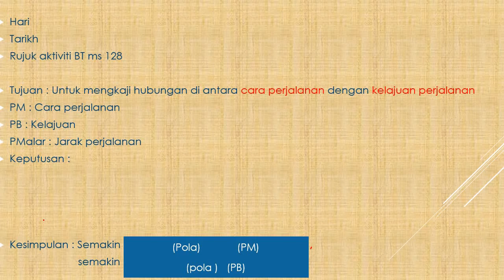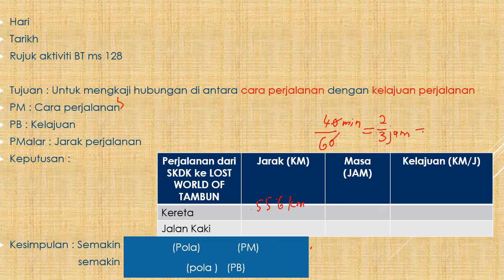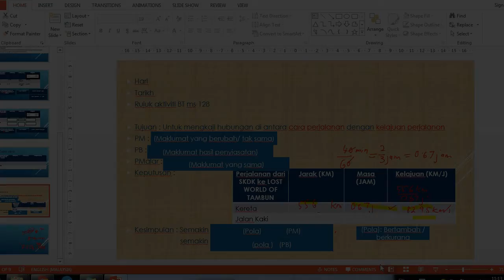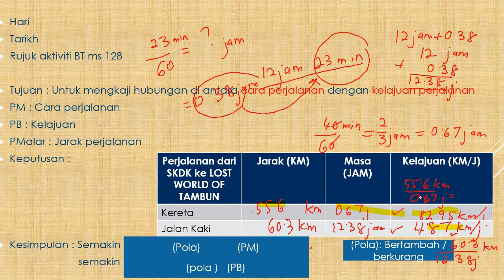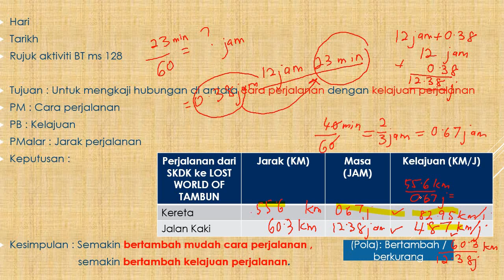JAWAPAN KAJIAN CARI KELAJUAN GUNA GOOGLE MAP, TUGASAN MINGGU LEPAS (19 JUN 2020)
RUJUK LINK VIDEO SEBELUM INI